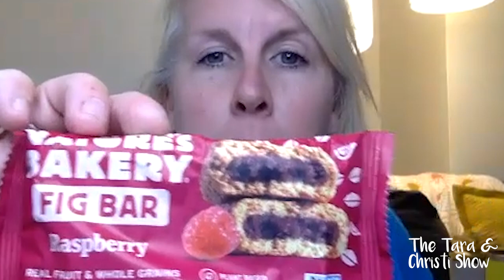Friends Across the World 🌎 Episode 2 | The Tara & Christi Show!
- What's Tara & Christi been up to lately?

Join us for the second episode of the Tara & Christi Show, where we talk about Christi's new tattoo (another one?!), as well as explore what's inside each of our handbags!

The results may shock you... 😅

The Tara & Christi format is a bit different to my usual format. Expect a lot of stories, laughs and dancing twice a month.

0:00 - Tara & Christi Show!
0:44 - Another tattoo?!
2:35 - Tattoo reveal...
5:15 - What's in our handbags
14:08 - Thanks for watching!